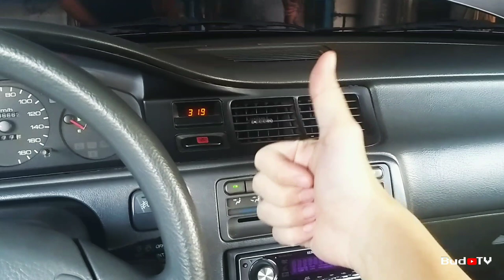Honda Civic EG Ferio JDM Short Condenser Install | Is It Better Than Long Condenser?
Our Ferio, airconditioning issue has been an open book for the longest time. I am seriously considering the long condenser conversion but it gives me a lot of question marks. Until I thought of getting a JDM short condenser first to try it out and see if it will make any difference.

Bud TV